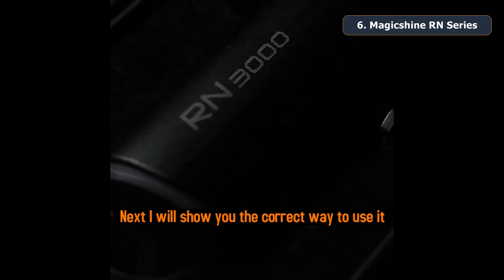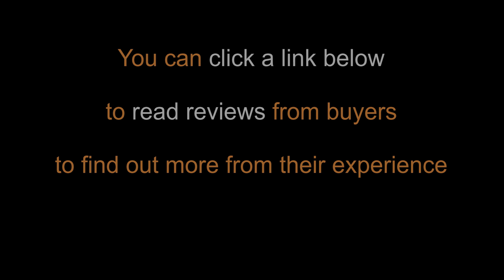🚴 10 New Bike Lights for 2023 | NEWBOLER, XOSS, SoRider, Magicshine, X-TIGER, NATFIRE Front Lights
"The 10 New Front Lights for Bicycles 2023 from Aliexpress.com"

● You can check out the links below for the price or read reviews from customers to find out more about their experience.

1. NEWBOLER 1800 Lumens

2. NEWBOLER 6000 Lumens

3. XOSS XL-400

4. NEWBOLER 1000 Lumens

5. SoRider BR-1200

6. Magicshine RN Series

7. NEWBOLER B Series

8. NEWBOLER 5000 Lumens

9. X-TIGER QD-1101

10. NATFIRE 7000 Lumens

manufacturers, including fellow creators, and various other sources. If something belongs to you, and you

★ Outtro Music : Dj Quads - its near

→ NEWBOLER 1800 Lumens 4000mAh Smart Induction Bicycle Front Light Set USB Rechargeable LED Head Light with Horn Bike Lamp Cycling FlashLight.
→ NEWBOLER 6000Lumens Bicycle Light Front 6000Lumen Bike Light 8000mAh Waterproof Flashlight USB Charging MTB Road Cycling Lamp Accessories EOS640.
→ XOSS XL-400 Bike Light Headlight Waterproof USB Rechargeable Road MTB Front Lamp Bicycle Flash Light Aluminum Ultralight Flashlight TX-300, XL-400.
→ NEWBOLER 1000Lumens Bicycle Light Front  Bike Light 4800mAh Waterproof Flashlight USB Charging MTB Road Cycling Lamp Accessories EOS520.
→ SoRider BR-1200 Bike Bicycle Light USB 1200LM4800mAH LED Rechargeable Set Road MTB Bike Front Back Headlight Lamp Flashlight Cycling Light Group.
→ Magicshine RN Series Bicycle Front Light Headlight Taillight Group Set Usb Rechargeable Road MTB Bike Flashlight IPX7Waterproof (RN200, RN400, RN600, RN900, RN1200, RN1500, RN3000).
→ NEWBOLER B Series Bicycle Light 1000Lumen 4000mAh Bike Headlight Power Bank Flashlight Handlebar USB Charging MTB Road Cycling Highlight.
→ NEWBOLER 5000 Lumens Intelligent inductio Bicycle Light MTB Front Lamp USB Rechargeable 6 LED 4800mAh Bike Light Waterproof Headlight (LIG005, LIG004).
→ X-TIGER QD-1101 Bike Front Light Set Waterproof MTB Bicycle Lamp 5200mAh USB Rechargeable LED Bike Accessory Headlight Tail Light Set.
→ NATFIRE 7000 Lumens 8 LED 10000mAh Bicycle Light Digital Battery Indicator USB Rechargeable Bike Light Set with 3 Holders Flashlight.